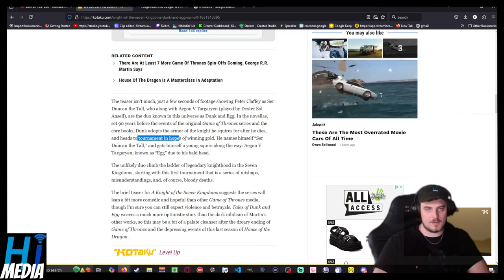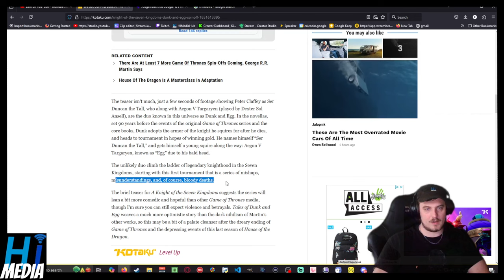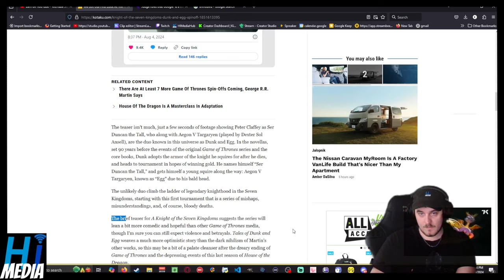We Got Our First Look At The Next Game Of Thrones Show